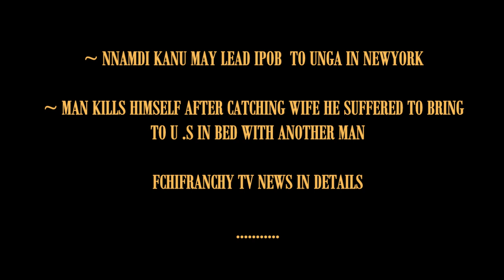BIAFRA : Ghanaian Man Kills Himself After Catching Wife, He Bring to U S, In Bed with Another Man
Nnamdi Kanu lead IPOB to UNGA in New York
BIAFRA# GHANA # UNGA# CHEATING# NIGERIA#

TO BUY THE T –SHIRT, LEGIS AND TOWEL YOURS KINDLY CLICK THIS
Check this product for sales click to see what you need: Product:

Product: 12 Week Body Transformation Program. Complete Online Personal Training.